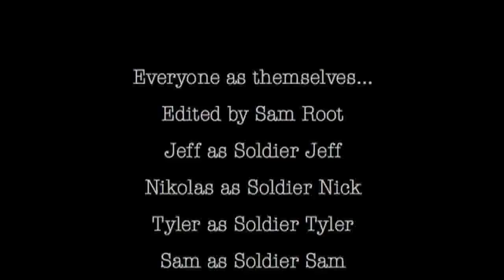Civil War Camp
Here is a short film made for a history project. Sorry about the crappy low res... The stupid editor won't export it right. It's actually 1080p HD, filmed it with my new camera. You really can't tell how good it actually looks on you tube. I am probably going to take it down soon though.